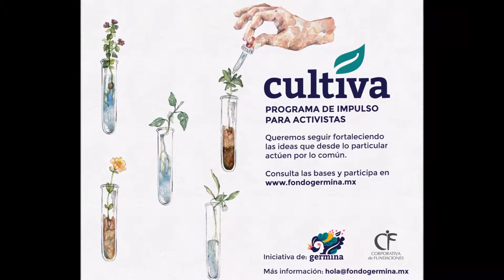Entrevista sobre el Fondo Germina - Todos Somos LeNous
Llegó un nuevo capítulo de Todos somos LeNous​ y en esta ocasión tuvimos la visita de Sofía Varela quien es Coordinadora del Fondo Germina​ y que nos compartió los origenes de este fondo de apoyo y a hacernos la invitación para el programa Cultiva que abrió su convocatoria el pasado 8 de Septiembre.